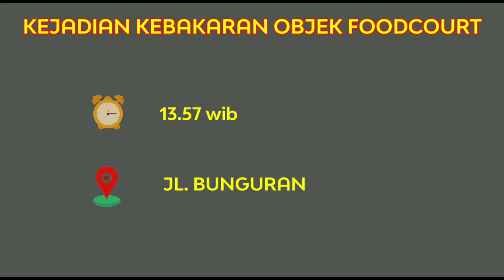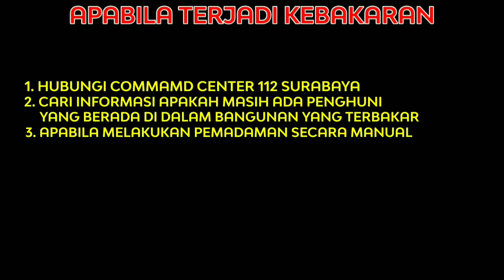KEBAKARAN PASAR ATOM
Kejadian Kebakaran
Lokasi Jl Bunguran (Pasar Atom)
Objek Kompor dan meja foodcourt
Korban nihil